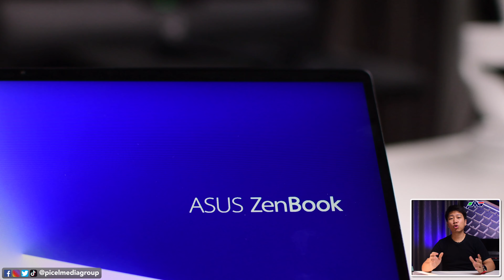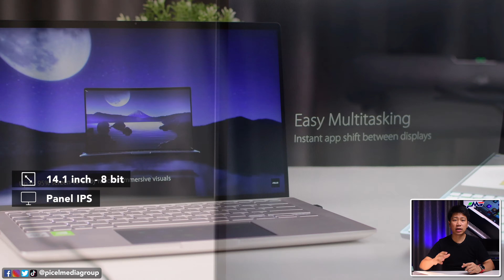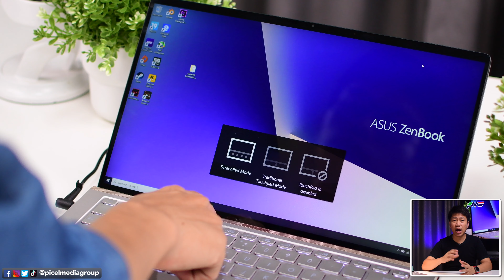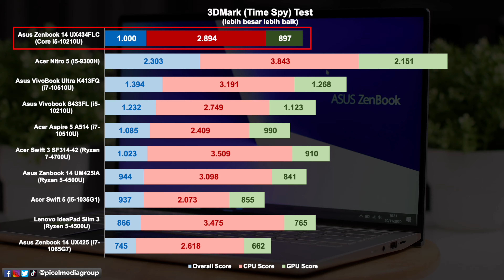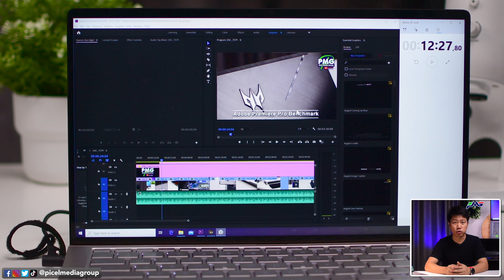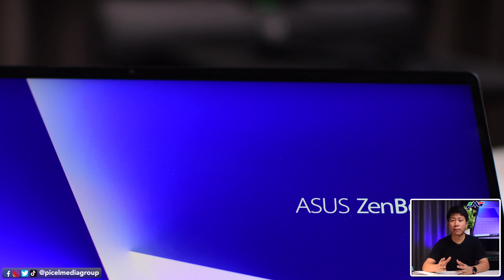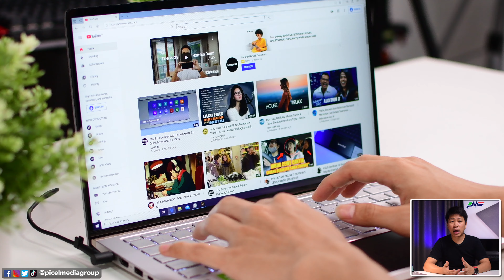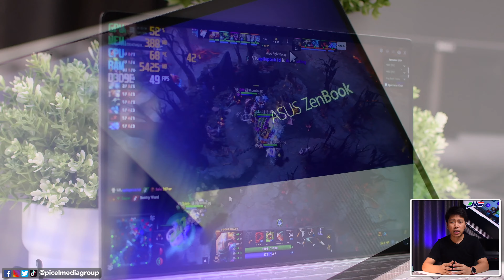Laptop tipis dengan fitur ScreenPad 2.0 dari ASUS - Asus Zenbook 14 UX434FLC Review Indonesia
Akhir 2019 silam, Asus Indonesia telah meluncurkan jajaran Zenbook 13, 14, dan 15 generasi baru yang telah dilengkapi dengan inovasi yang unik, yaitu ScreenPad 2.0.

Sebenarnya ScreenPad ini bukanlah hal yang baru karena Asus sudah pernah mengintegrasikannya di Zenbook Pro dan kini terus disempurnakan. Salah satu varian ultrabook terbaru, yaitu Asus Zenbook 14 UX434FLC.

Spesifikasi laptop ini sebagai berikut:
▪ Storage NVMe 1TB
▪ Integrated GPU Intel® UHD Graphics
▪ Discrete GPU NVIDIA® GeForce MX250
▪ Layar IPS 14inch 8bit, dengan resolusi Full HD dan refresh rate 60Hz

Seperti apa detail lebih lanjut dari laptop Asus Zenbook 14 UX434FLC ini?

Timestamp Video:
0:00 Intro
1:07 Design, kualitas produk, dimensi & I/O port
2:46 Layar, spesifikasi & fitur layar, bezel, kualitas gambar
3:59 Input, Keyboard, mouse & touchpad
5:34 Performa, benchmark CPU & GPU, test game dan editing
10:35 Multimedia, test suara, webcam dan fitur multimedia lainnya
13:02 Baterai, kapasitas, durasi pemakaian & pengisian daya
13:56 Upgradeability, opsi upgrade RAM, storage
14:40 Summary
15:39 Harga